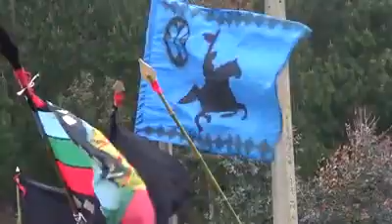A Camilo Catrillanca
Camilo Catrillanca fue asesinado por un disparo que recibió por la espalda el 14 de noviembre de 2018 en la comunidad de Temucuicui, comunidad Mapuche ubicada a unos 600 kilómetros al sur de Santiago, durante un operativo llevado a cabo por una unidad del Grupo de Operaciones Policiales Especiales de Carabineros llamada «Grupo de Reacción Táctica», y bautizada por la prensa como «Comando Jungla». Catrillanca viajaba junto a un adolescente de 15 años en un tractor, momento en el cual recibió un disparo en la parte posterior inferior de la cabeza. El joven fue trasladado a un centro asistencial de la localidad de Ercilla, donde murió mientras recibía atención médica.

El adolescente que viajaba junto a Catrillanca, de iniciales M.A.C.P., y principal testigo de su muerte, fue detenido junto a otras tres personas por Carabineros, pero el Juzgado de Letras y Garantía de decretó que su detención era ilegal, siendo liberado. Posteriormente M.A.C.P. declaró haber recibido golpes de carabineros, pero que estaba en condiciones de identificar a los funcionarios involucrados.
Fue este testigo que permitió develar la verdad de los acontecimientos y el descubrimiento de un montaje por parte de la policía, para justificar el crimen. No es primera vez que la policía de Carabineros se ve envuelta en este tipo operaciones de montaje. Durante la dictadura de Pinochet utilizaron la misma táctica para exterminar opositores, los que ejecutaban y los hacían aparecer como muertos en enfrentamiento.
Después del burdo montaje de la "operación huracán" que pretendía encarcelar a dirigentes Mapuche durante el gobierno de Bachelet y el asesinato de Catrillanca, quedan serias dudas que Carabineros de Chile actúen como garantes de la ley.

"Tractorcito Azul"
Del legendario grupo "Santiago del Nuevo Extremo"